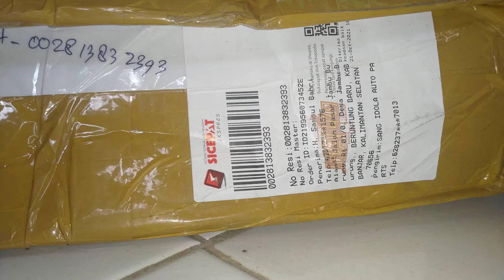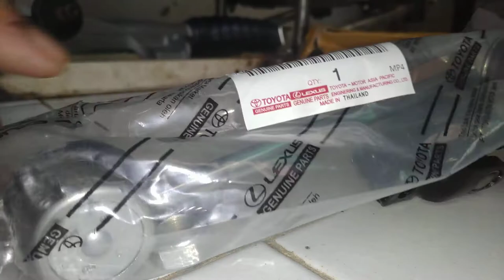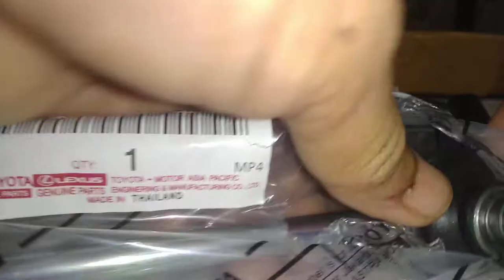Unboxing Joint Steer Mobil Listrik Free energi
Assalamualaikum wr.wb.